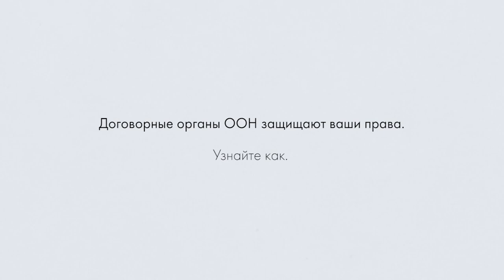Договорные органы - Комитет по экономическим, социальным и культурным правам (КЭСКП)